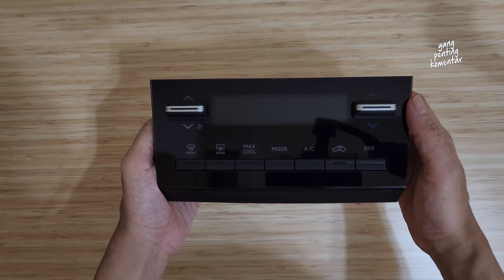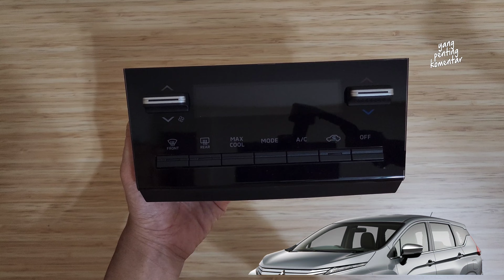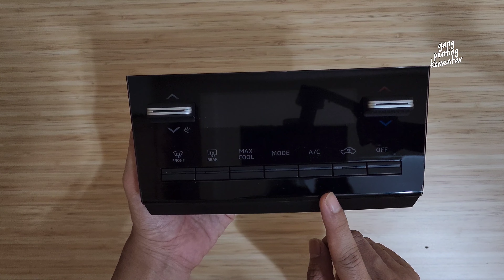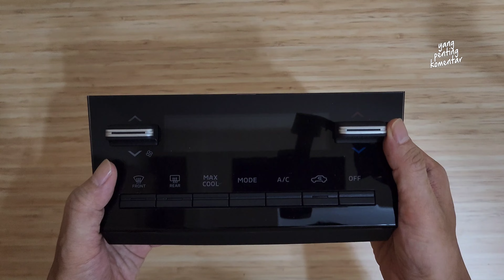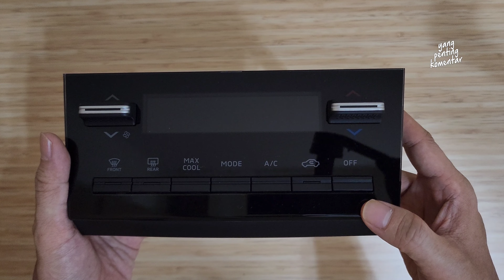Unboxing Panel AC Digital Xpander Versi Full Defogger